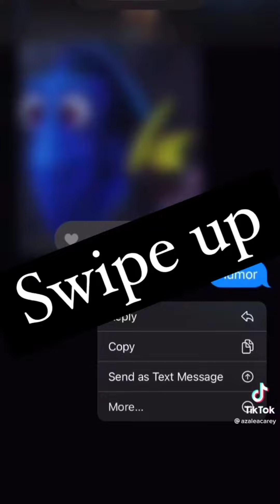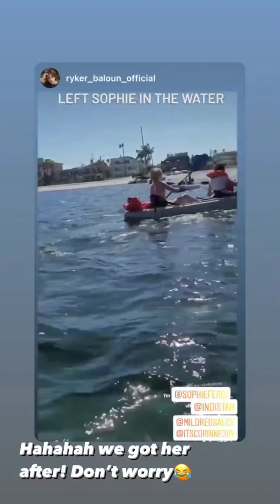Indistar || Instagram Stories || •05/24/2021•